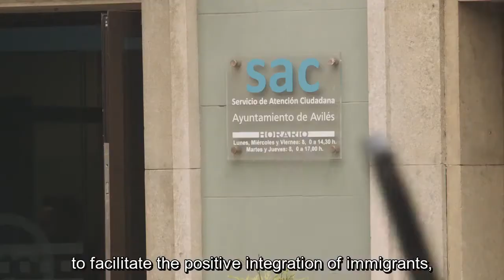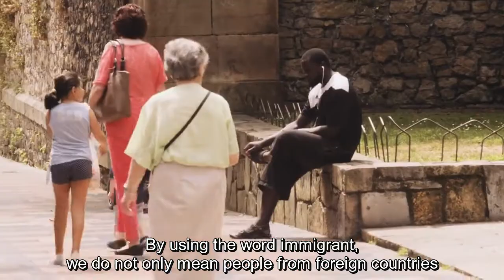Avilés Ciudad Acogedora. Grupo Local de Inmigración de Avilés (GLIA)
Avilés Ciudad Acogedora. Grupo Local de Inmigración de Avilés (GLIA) con subtítulos en inglés.
Impulsado a través del Grupo Local de Inmigración de Avilés (GLIA) en colaboración con la Asamblea de Cooperación por la Paz, en el marco del proyecto "Municipios sin racismo. Pueblos por la Inclusión"  del Programa Ciudadanía Activa de la Unión Europea.
El GLIA, promovido en 2006 por los Servicios Sociales del Ayuntamiento de Avilés, se constituye como espacio de reflexión, coordinación y articulación de recursos y proyectos en la ciudad. Está integrado por personal técnico de diferentes servicios municipales y diversas entidades y agentes sociales del territorio.